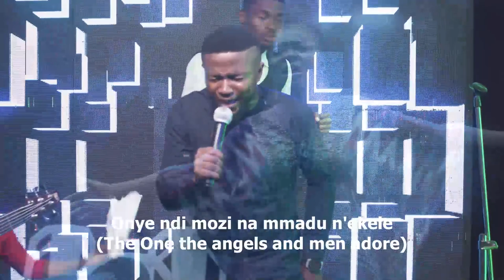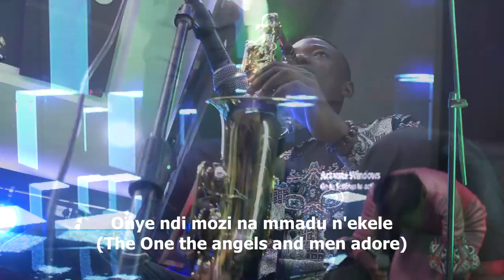VOW MAY EDITION- Henry Dickson & Mike Aremu (Sax maestro King) and Colt of Diamond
Heartfelt Worship